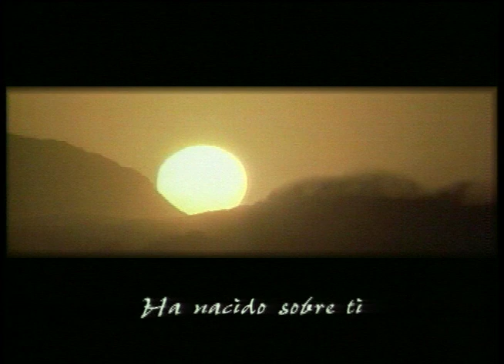Los Utensilios de Jehová - Pastor Juan Radhamés Fernández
Tema: Los Utensilios de Jehová

Versos:
Salmos 126
Salmos 78:58-6, 67-72
Jeremías 52:17-19
Daniel 1:1-2
Jeremías 27:19-22
Salmos 137:1-16
Salmos 116:12-14
Daniel 5:1-7
Esdras 1:1-11
Zacarías 12:12:1-2, 8
Isaías 52:1-12

¿Quiénes somos?

CCLI # 11207910
Church Streaming & Podcast License
CCLI # CSPL060797